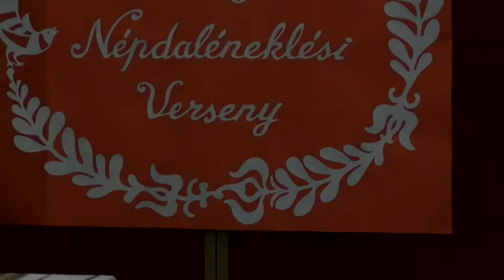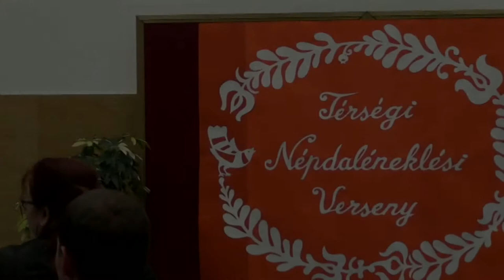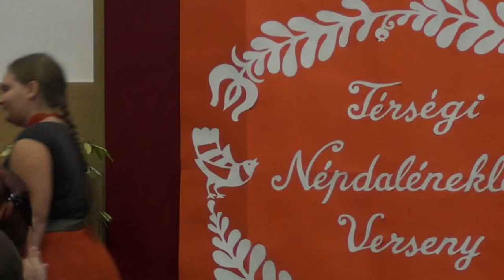Térségi Népdaléneklési Verseny 2019.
2019. november 19.
Közösségek Háza, Komló